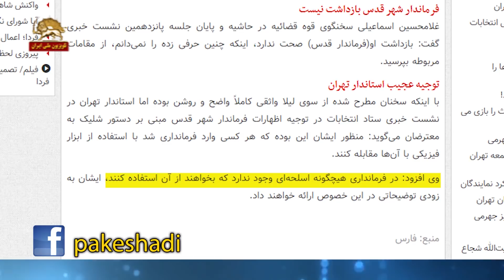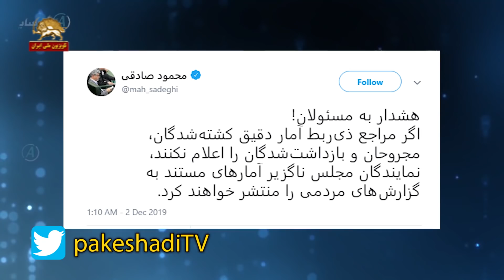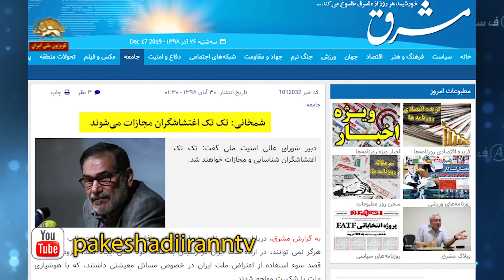آفساید، و رو کردن دست عظما و نظامش